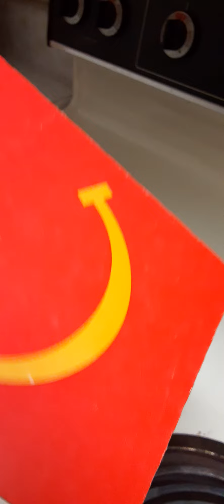McDonald's® Pokémon® Happy Meal™ Box